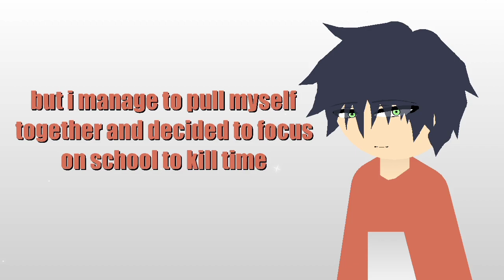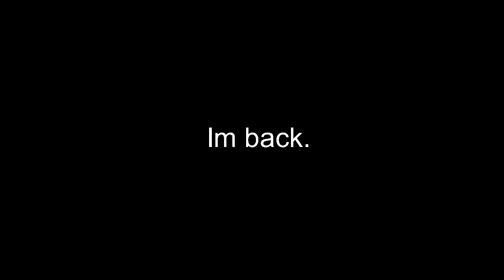Why did i stop uploading? (Sticknodes)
This video will explain why i suddenly disappeared on my youtube channel

Become a member of the Sanctuary!

Have an Epic Day/Night/Afternoon/Midnight!